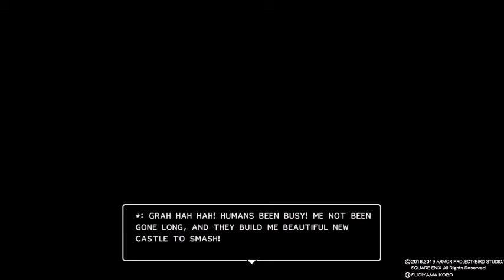Dragon Quest Builders 2 - Part 47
Dragon Quest Builders 2 Let's Play!